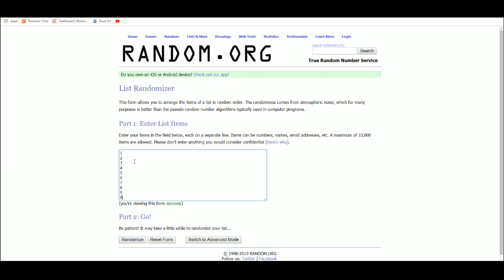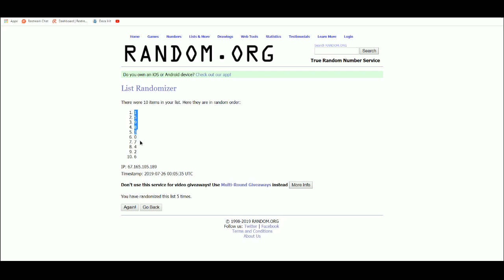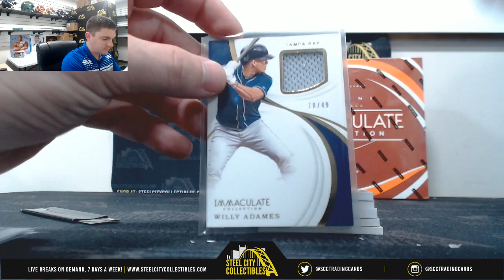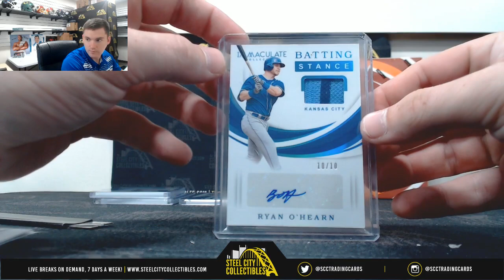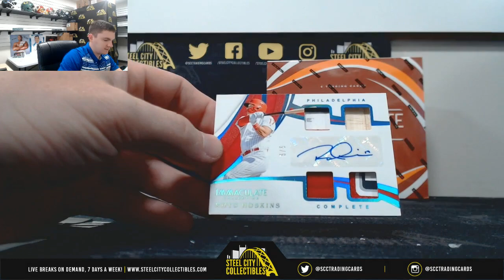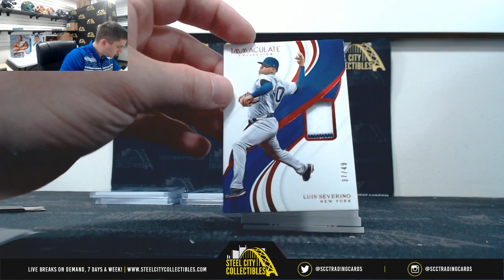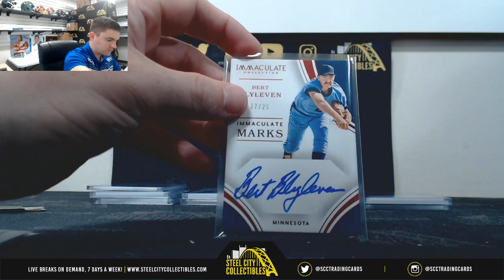2019 Panini Immaculate Baseball DUAL Hobby Box Random Serial # Group Break #3